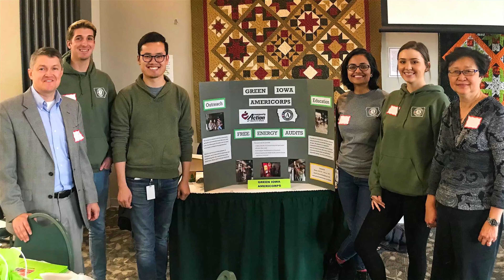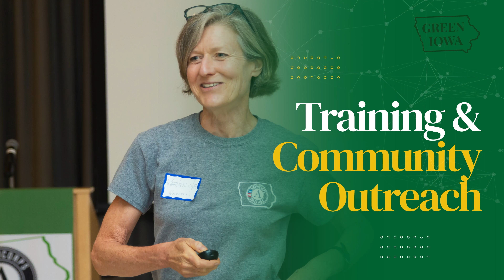All About Green Iowa AmeriCorps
Learn about Green Iowa AmeriCorps, its mission, and activities that members take part in.